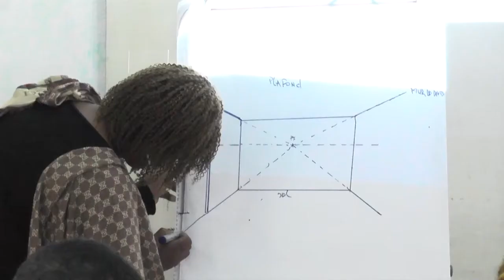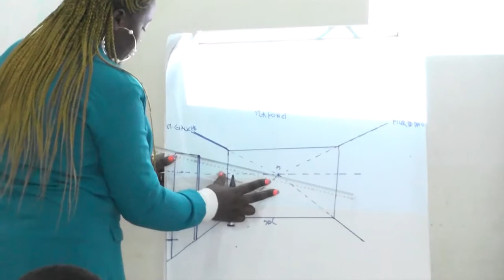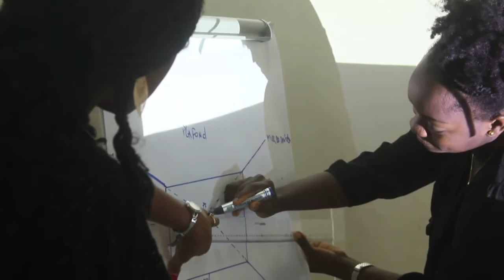MAITRISER LES PERSPECTIVES AVEC LA FORMATION D'ARCHITECTE D'INTÉRIEUR J3 DOUALA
Troisième journée de formation des modules  2&3 de la promotion 1 des architectes d'intérieur de Douala tout en image☺️

Si toi aussi tu souhaites devenir architecte d'intérieur  une seule chose à faire prends connaissance de ces infos et passe à l’action 👇🏾
✨PROMOTION 2 FORMATION ARCHITECTE D'INTÉRIEUR au Cameroun, en Cote d'Ivoire et au Gabon✨

Abidjan: 17- 21 août @hoteldjigui
Yaoundé: 11-15 octobre à l’hôtel Franco
Douala: 18-22 octobre à @groupe_somatel_hotel
Libreville : 22-26 novembre en cours
Prix: 120 000f par module hors support de cours avec supports de cours ça fera un total de 150 000  il y en 4. Paiement en CB et Orange Money

Whatsapp Cameroun: 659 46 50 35
Whatsapp France: 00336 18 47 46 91
infoline Cote d’Ivoire : 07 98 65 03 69